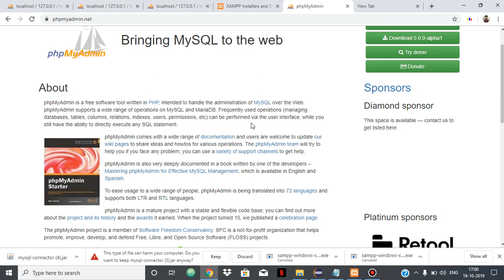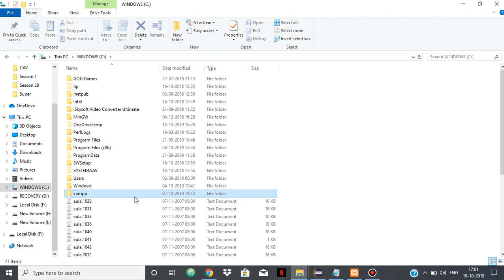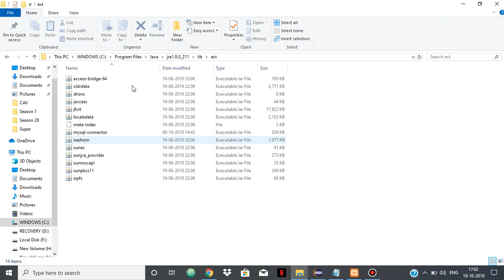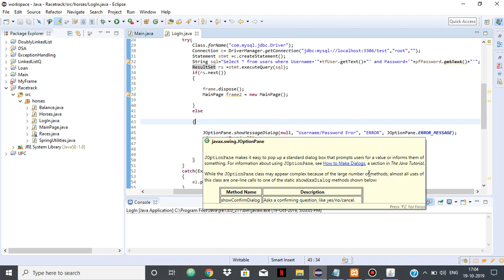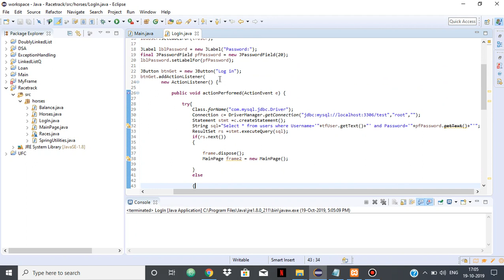How To Connect SQL Database to Eclipse Java with phpMyAdmin XAMPP||Log In Page Example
How to make JDBC connection including installing phpMyadmin and with example of a login page.
Link for mysql-connector.